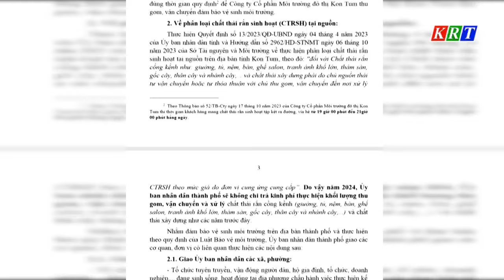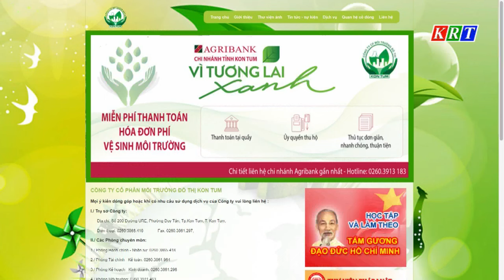Bất cập việc thu gom, xử lý rác thải rắn tại thành phố Kon Tum